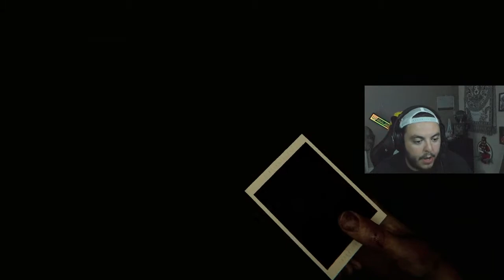Madison Episode 3! How Many Jump Scares Did You Count?